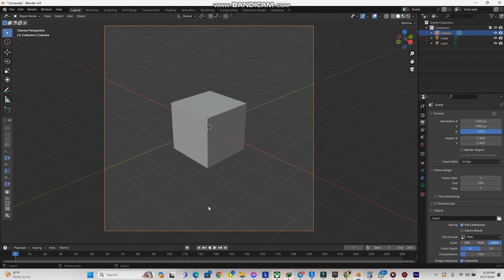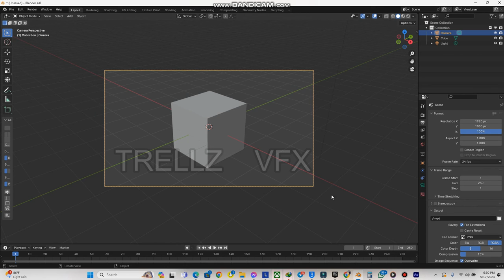Blender Camera Fit View - Camera from View - Default method Orange line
How to increase Camera View in Blender 3D easy,
How to increase Camera Viewport in Blender 3D easy,